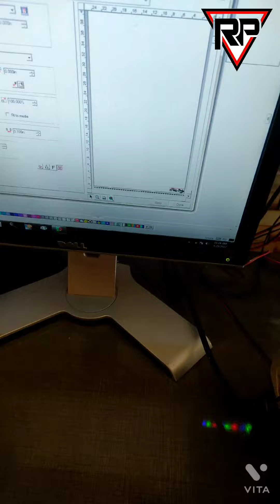Mobile lamination with mom dad logo cutting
Lamination # cutting